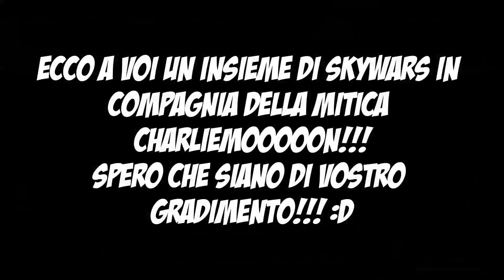Minecraft Skywars w/CharlieMoon | CHARLIE GIOCA NUDA!!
Lasciate tanti pollicioni in su se questo video vi è piaciuto!!
Commentate in tanti scrivendo sempre consigli ed altro!

► UTILITY ◄
TeamSpeak: ➜ Ts.TrinityHosting.it

✖ INFO & SOCIAL ✖

✔ Skype ➜ Hemerald96
✔ Song Intro ➜ Toneshifterz - Psychedelic Wasteland